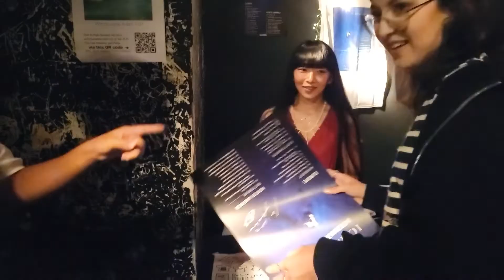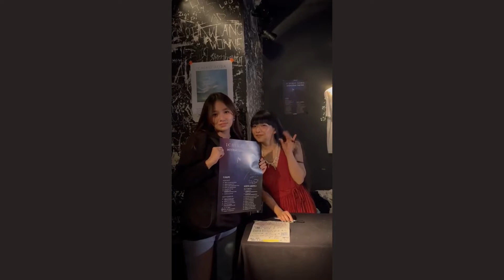s1 vlog💮 last days of summer, unpacking, ichiko aoba concert !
I know it's been a while and it's still hard to get back on yt but I really love vlogging and can't go longer without doing it even tho I just started uni and everything is piling up help

797;